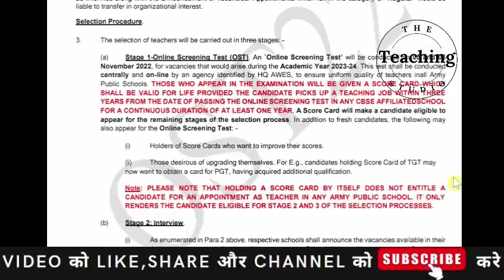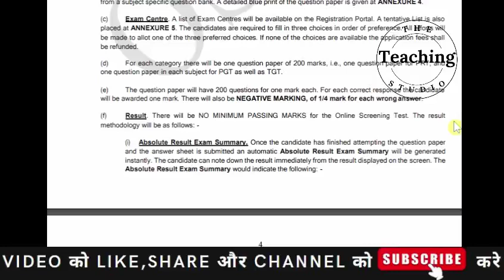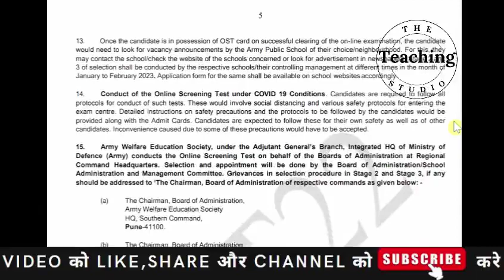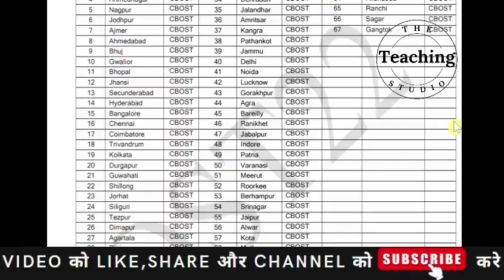awes 2022 | army public school | eligibility age limit last date exam pattern exam date